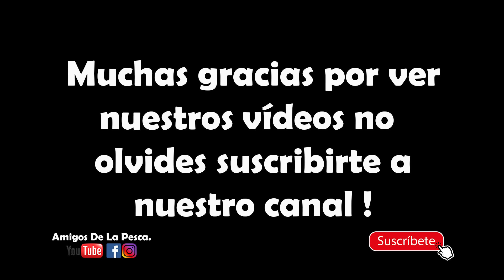Pesca artesanal con anzuelo en el río meta , así sobreviven los pescadores en Colombia .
Para conocer toda la información sobre nuestros mejores  sitios de pesca, las técnicas que usamos , carnadas y equipo de pesca como señuelos, cañas, anzuelos y mucho mas  puedes visitarnos en:

Amigosdelapesca.info

Amigos De La Pesca Tienda Oficial : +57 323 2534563

No se olviden de seguirnos en Facebook como :

 / amigos-de-la.  .

También puedes seguirnos en Instagram como :

 / amigosdelap  .